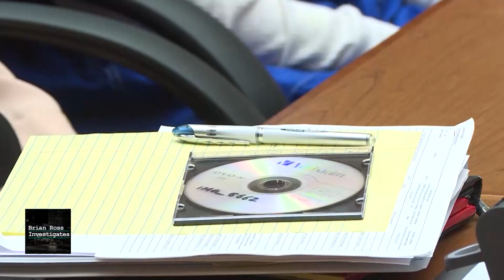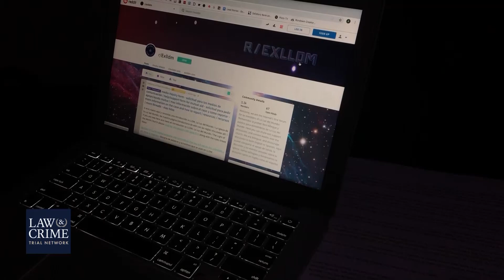Brian Ross Investigates — "The Apostle" In Court